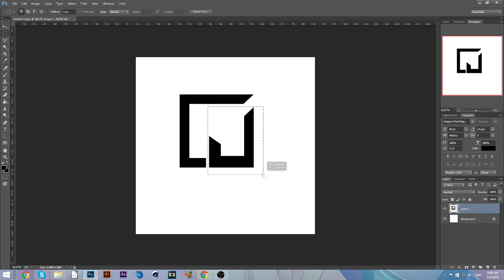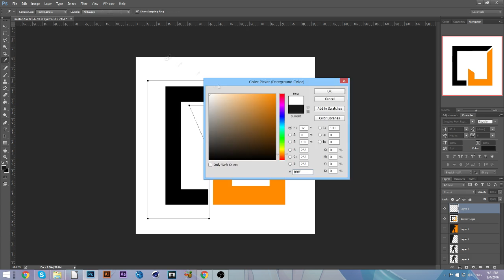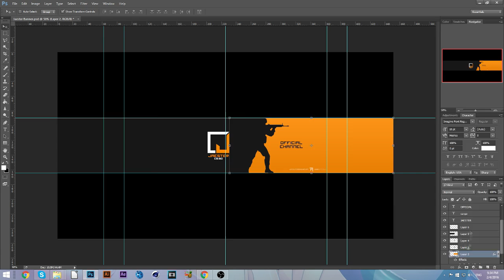Photoshop Speedart - Jaester Revamp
Buy my CC, Effects, SoundFX, Project Files, and GFX Related Stuff

Music (In Order):
XI - Freedom Dive